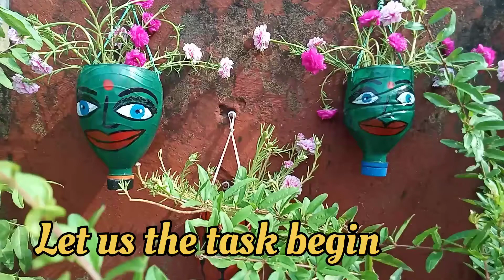D.I.Y || Miss Cuti and Miss Sweeti Plant Pot Tutorial || Use waste material.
1. D.I.Y
2. A Plant Pot Tutorial.
3. Work With Waste Material.